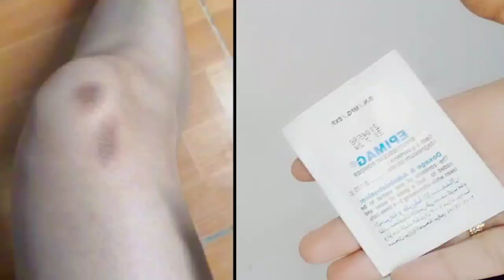كيس واحد تبييض فورى ودائم للمهبل والشفرتين والمؤخرة تبييض فورى للمناطق الحساسة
أنا مسؤولة عن كلامي حتى لو عمرك 60سنة ضعيها على التجاعيد وستختفى فوراسيجعل وجهك ابيض
 مشدودكأنك طبيب هندي هز عرش أطباء التجميل قال اوقفوا بوتوكس وفيلر وكل سيدة كبيرة بالعمر ستصبح شابه بهذا المكون
طبيب هندي هز عرش أطباء التجميل قال اوقفوا بوتوكس وفيلر وكل سيدة كبيرة بالعمر ستصبح شابه بهذا المكون
اقسم بالله القرص دة غير حياتى من سواد سنين فى العانةوبين الفخذين لبياض الثلج من اول دقيقة تببيض دائما للمتزوجات فقط/ اوعى ترمى قشور الموز  كنز اغلى من الذهب للمتزوجات تعالى اقولك على سر وجننى زوجك بكيس واحد انسى شعر العانة والجسم كلة ازالة شعر الجسم والوجه نهائيا سيسقط ولن ينمو مجددا (هتبقى قشطة) كنز ربانى لإزالة شعر العانة وشعر الوجه والجسم كله من الجذور بدون ألم والشعر سوف يسقط ولن يعود نهائيا
اقسم بالله جربتها بنفسي سر مدهش في الفازلين تجاعيد وسواد سنين سيختفي فورا النشا والقرنفل تبييض فورى للعانة والشفرتين والمؤاخرة ضعيها قبل النوم ستدهشك النتيجة بياض ورائحة عطرة، تجاعيد قشور الرمان والنشا/ سيجعلك بنت 16 سنة مهما كان عمرك فوق ال40بشرة بيضاء بدون هالات سوداء وبدون تجاعيد عشبة من عند العطار تغسل البشرة بجنون وتجعل الوجه مرآة صافية تبييض البشرة في الحين القهوة اقوى من البوتوكس تزيل التجاعيد وتشد الوجه وتحت العين والرقبة🌿 تبيض وتزيل الجلد الاسمر بفاعلية الليمون والصابون قبل النوم/وجننى زوجك بمنطقة حساسة ناصعة البياض ووجه ابيض كالقمر وجسم ابيض كالحليب ضع زيت الزيتون على الشبة لن تصدق النتائج مدهشة أقسم بالله ندمت إني ما عرفتها من زمان جربيها بنفسك ضع صابونة دوف على قشور الرمان/ لن تصدق النتائج مدهشةأقسم بالله ندمت إني ما عرفتهامن زمان جربيهابنفسك, شابة ضع زيت الزيتون على الشبة لن تصدق النتائج مدهشة أقسم بالله ندمت إني ما عرفتها من زمان جربيها بنفسك على ضمانتي! بذور سحرية ! مضادة للشيخوخة تحت العين لإزالة التجاعيد حول العين ترهل الجفون والهالات اخلطي القرنفل مع الماء لتبدين أصغر من سنك ب10 سنوات! بوتوكس طبيعي! بالقرنفل دهنة واحدة منه قبل النوم تنفخ الخدود وتملئ التجاعيد ‚تشدالوجه تزيل الهالات تبييض البشرة من اول مرة تببيض للأبد القهوة وكريم نيفيا/ كنز رباني عظيم من اول استعمال تزيل سواد 20 سنة تبيض الجسم البشرة تجعلها كازجاج سبحان الله! بذور عجيبة تبيض البشرة وتقضي على التجاعيد، ستجعل بشرتك مشدودة من اول استخدام لن تحتاجي للبوتكس والفيلر الأسبرين هو الحل لجمال بشرتك قرص واحد لشد البشرة وإزالة التجاعيد،لن تحتاجى للبوتكس أو الفلير الأسبرين هو الحل،هترجعى 20سنة, تبيض كنز رباني عظيم أقسم بالله سيخلصك من تجاعيد حول العين،والجبهة والفم سيجعل بشرتك مشدودة بأقوى بوطوكس تبييض_البشرة تبييض_الجسم تبييض_اليدين تفتيح_البشرة شد_تجاعيد_الوجه توحيد_لون_البشرة التخلص_من_الكلف تبييض_المناطق_الحساسة تفتيح_المناطق_الداكنة! wasfa_mojaraba البشرة وصفة_مجربة قشور الموز والنشا.سيجعلك بنت 16 سنه مهما كان عمرك فوق ال40 بشرة بيضاء بدون هالات سوداء وبدون تجاعيد سر ياباني لتبيض البشره10 درجات يقضي على التجاعيد الكلف والتصبغات لبشرة بيضاء كالثلج وصافية كالزجاج كريم قنبلة ينتج الكولاجين,يقهر التجاعيد المحفورة كريم كولاجين للترطيب والتبييض لبشرة كالاطفال جسمك يصبح ابيض ناعم مثل الثلج بالقهوة تبييض قوي للجسم تفتيح جسم العروسة5دراجات ساجربها أمامكم كريم قنبلة ينتج الكولاجين,يقهر التجاعيد كولجيت معجون الاسنان في المنزل العلاجات نصائح لايف ستايل ضعيها لوجهك 5 دقائق قبل الخروج ستحسدك صديقاتك من جمال وتبييض بشرتك تفتيح دائم مدى الحياه تبييض البشرة كولجيت معجون الاسنان في المنزل العلاجات نصائح لايف ستايلتبييض تبييض البشرة ضعيها لوجهك 5 دقائق قبل الخروج ستحسدك صديقاتك من جمال وتبييض بشرتك تفتيح دائم مدى الحياه مكون واحد من مطبخك هيبيض ايدك وينفخ صوابعك وهيخفي العروق البارزة وهيخلي كفوفك ناعمة جدا تبييض للابد مهما كانت شدة الاسمرار بها أقوي وصفة الوجه والجسم كله خلطة عجيبة لتبييض الوجه، تبييض البشرة بمعجون الاسنان, ضعيها لوجهك 5 دقائق قبل الخروج ستحسدك صديقاتك من جمال وتبييض بشرتك تفتيح دائم مدى الحياه مكون واحد من مطبخك هيبيض ايدك وينفخ صوابعك wasfa_mojaraba وصفة_مجربة البشرة علاج الكلف, كلف الوجه,علاج كلف الوجه,خلطات,تبيض الوجه,تبييض الوجه,تبييض البشرة علاج الكلف وصفات_سحرية_مع_مايا تجاعيد_الوجه شد_الوجه أفضل من البوتكس مليون مرة ولكل انواع البشرة / تخلصي من التجاعيد نهائيا ضعيه في الليل دهنة واحدة منه ستختفي السيلوليت,جلد الوزة, يشد الجلد يجعل جسمك ناعم حرير في ثلاث أيام دهنة واحدة منه قبل النوم تنفخ الخدود وتملئ التجاعيد ,تشد الوجه/مكون طبيعي من العطار تفتيح الوجه والجسم كامل في ثواني ضعيها قبل الحمام سواد السنين سيزول مجربة ومضمونة 💯 وصفة كورية تبيض الجسم بياض الثلج في ثواني تفتح البشرة ب10 درجات وتقضي على التصبغات والتجاعيد مكون جبار أقوي من البوطوكس سيخلصك من تجاعيد حول العين الفم والجبهة سيجعل بشرتك مشدودة وصافية كالزجاج تبيض البشرة الدهنية,تبيض البشرة وبالفازلين,,تبييض البشرة مثل الكوريات, تبييض البشرة بمعجون الاسنان. وصفات سحرية مع مايا البشرة الأسنان وصفات الشعر الانف اللسان البوسير العينين الكبد المعدة الحنجرة العناية تبييض كيفية تبييض الوجه والرقبة في 5 دقايق في البيت اقسم بالله تفتيح دائم ضعيه يوميا وصفة سهلة أحبابي متنسوش الاشتراك وتفعيل الجرس ليصلكم كل جديدالفيديو جسمك يصبح ابيض ناعم مثل الثلج بالقهوة تبيض قوي للجسم تفتيح جسم العروسة 5 دراجات كريم بانثينول والقهوة/ أسرع خلطة لتبييض الوجه والجسم فورى بياض ملفت ودائم حتى لو السواد فحم هتبقي قشطة مقشر القهوة لبشرة بيضاء كالزجاج صافية بدون تجاعيد صدقوني ستندهشون من النتيجة نتيجة صادمة/ مقشر القهوة لبشرة بيضاء كالزجاج صافية بدون تجاعيد صدقوني ستدهشون من النتيجة